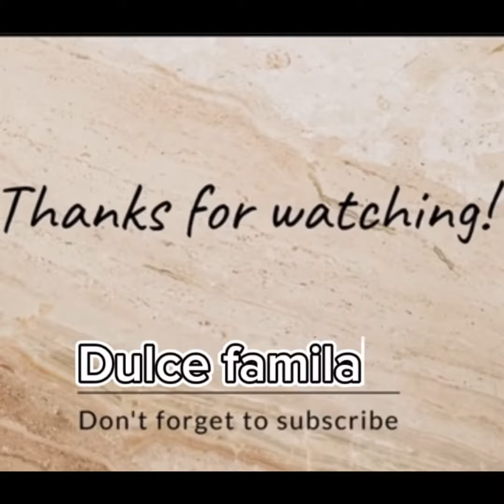Aquí el resultado de un rico cotel de camarón